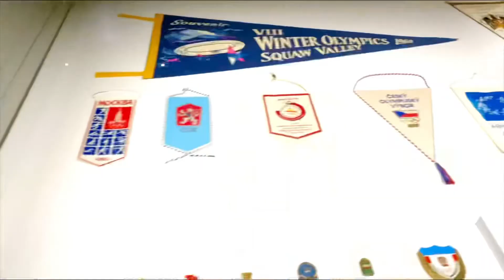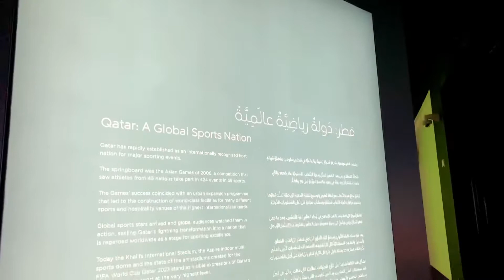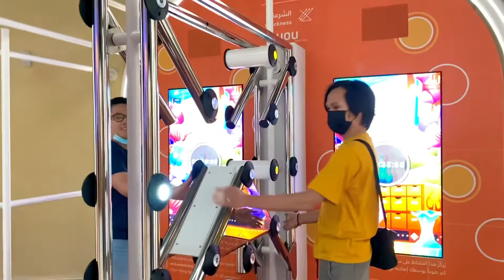QATAR OLYMPIC & SPORTS MUSEUM 🇶🇦 | 321 Museum | Qatar 2022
Had a great day out at 321 Qatar Olympic and Sports Museum!

l i v e i n p e a c e
𝘩𝘢𝘬𝘶𝘯𝘢 𝘮𝘢𝘵𝘢𝘵𝘢